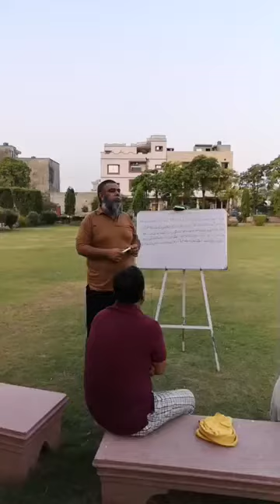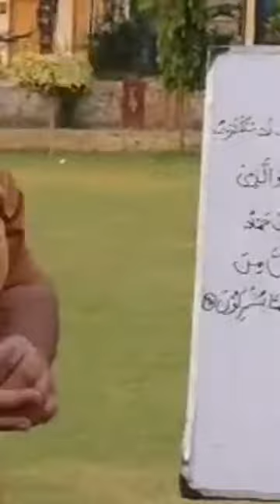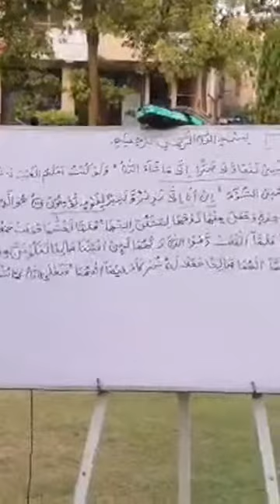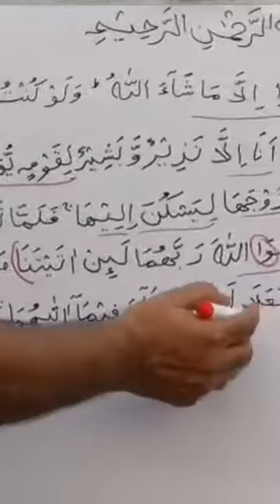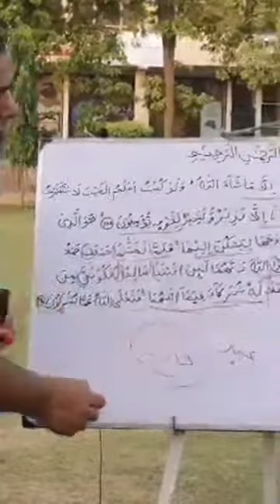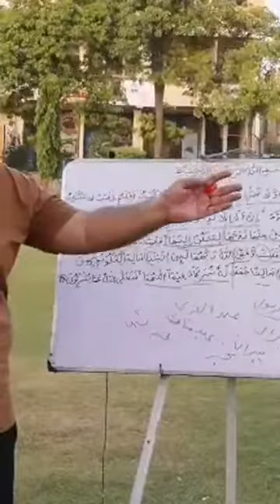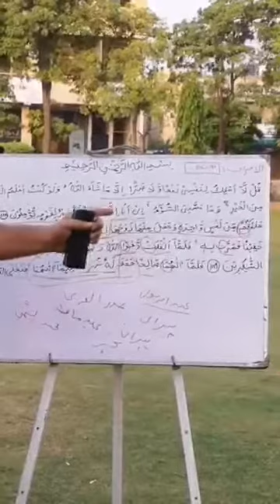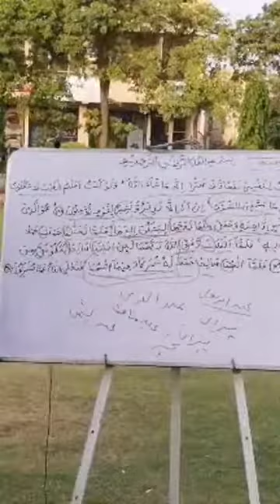Al-A'raf - verses: 187-190